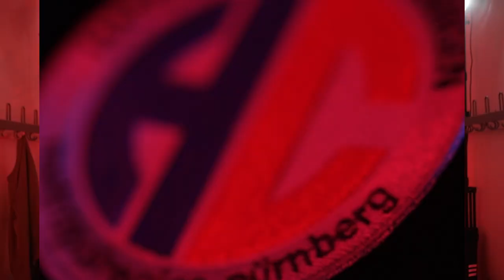𝐔𝐍𝐒𝐄𝐑 𝐍𝐄𝐔𝐄𝐒 𝐇𝐄𝐈𝐌𝐓𝐑𝐈𝐊𝐎𝐓 𝐅Ü𝐑 𝐃𝐈𝐄 𝐒𝐀𝐈𝐒𝐎𝐍 𝟐𝟎𝟐𝟏/𝟐𝟎𝟐𝟐!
Heute stellen wir Euch unser neues Heimtrikot von 𝐀𝐝𝐢𝐝𝐚𝐬 vor 🤩
Was sagt ihr?